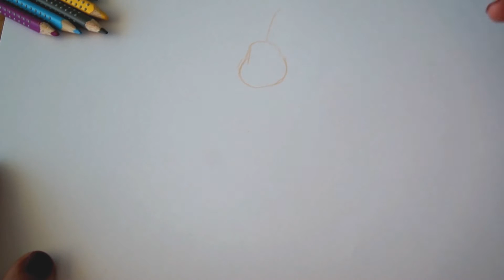🐇Hase zeichnen lernen - Kaninchen malen - How to draw a rabbit - Как рисовать кролика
Wie zeichnet man einen Hasen I Häschen zeichnen mit Karotte I Kaninchen malen lernen I Hasen zeichnen lernen I Kaninchen malen mit Buntstiften I Für Kinder und Anfänger I zu Ostern I viel Spaß

- How to draw a Rabbit ? to draw animals
как рисовать зайца ? Как рисовать кролика
como desenhar uma lebre ? 如何绘制一只野兔  动物画
nasıl bir tavşan çizmek için ? cómo dibujar una liebre
कैसे एक खरगोश आकर्षित करने के लिए ?  كيفية رسم الأرنب رسم الحيوانات
ウサギの描き方   comment dessiner un lièvre ?
chow to draw a realistic rabbit step by step rabbit drawing for the beginners  best drawing ever  painting sensational drawing fast and easy  Как научиться рисовать. Как легко и быстро  Уроки рисования. Как нарисовать?ome disegnare una lepre ? 動物を描きます  dibujar animales  Hasen zu Ostern malen I Osterhase zeichnen